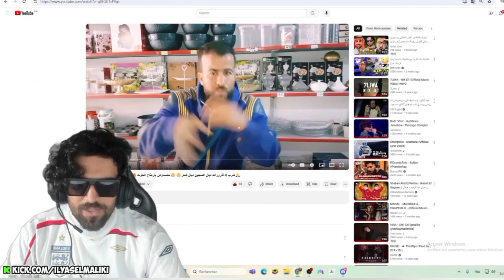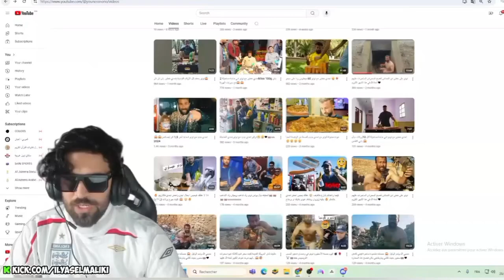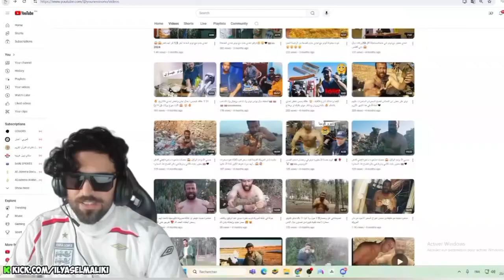إلياس المالكي مطلعها على نونو ملك التحديات هههه